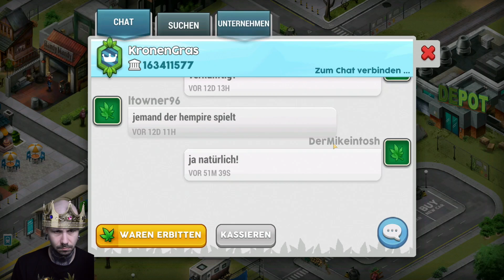Hempire ★ DerMikeintosh ► Folge 180